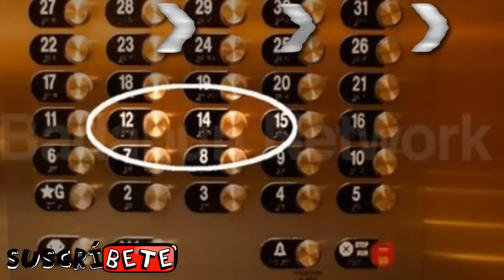13 Curiosidades Que No Sabias del Martes 13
El Martes trece es considerado por muchos como un día de mala suerte, antiguos dichos, creencias e incluso canciones aseguran que el día martes "no te cases ni te embarques" y mucho menos si es 13.

Pero conoces, ¿por qué este día es considerado de mala suerte? Acá te muestro 11 cosas que quizás no sabía del significado del día martes y el número 13.

IGNORARA

Fotos Tomadas en el Momento Exacto 2015 | Photos Taken At The Right Moment , Oops: Fotos Tomadas En El Momento Exacto 2015
meteorito en rusia impactantes con doble sentido fotos que impactaron al mundo impactan chavez no quiere que veas vean paso ayer parte 2 y 1 3 se mueven rapido que capriles no quiere que no son lo que parece william levy en ropa interior transparente window 8 werevertumorro wasap en el momento exacto
Optical illusions Youtube , Fotos Tomadas en el Momento Exacto , Fotos Insolitas Tomadas En El Momento EXACTO! Graciosas 2013-14|Photos Taken At The Right Moment 2 , CHISTES | Hola Soy German, caidas y videos graciosos , Caidas y videos graciosos 2015 - Mujeres, hombres y animales - videos de risa , Los Sustos mas impactantes y graciosos del 2014 y 2015 Caidas, Golpes, Sustos, funny, scary pranks , top 15 Caidas Graciosas , Los Mejores Videos De Risa 2013 #23 Caidas//Golpes//Sustos//Fails , Los Sustos mas impactantes y graciosos del 2014 y 2015 Caidas, Golpes, Sustos, funny, scary pranksdeportes extremos increíble video de risa de fantasmas reales graciosas de violetta fotosintesis fotografias impresionantes que sorprendieron al mundo futbol golazo gol pelota post mortem de una noche imagenes de amor con frases de risa de amistad de terror

▬▬▬▬▬▬▬▬▬▬▬ஜ۩۞۩ஜ▬▬▬▬▬▬▬▬▬▬▬▬▬▬
τσdσs lσs Dεяεcнσs яεsεяvαdσs Enfoque-FILMS ツ
La Copia De Este Vídeo Será Denunciada.
▬▬▬▬▬▬▬▬▬▬▬ஜ۩۞۩ஜ▬▬▬▬▬▬▬▬▬▬▬▬▬▬
▬▬▬▬▬▬▬▬▬▬▬ஜ۩۞۩ஜ▬▬▬▬▬▬▬▬▬▬▬▬▬▬
◈☻◈◈☻◈☻◈☻☻◈☻◈☻◈☻◈ Gracias☻◈☻◈☻◈☻◈☻◈☻◈☻◈☻◈☻